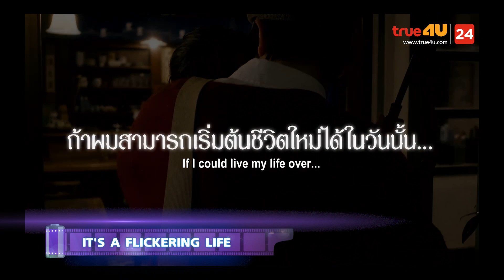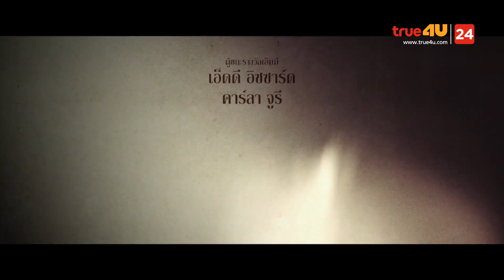สปอยหนัง รีวิวหนังน่าดู l รายการ Celluloid 2022 [EP.20] 2/3